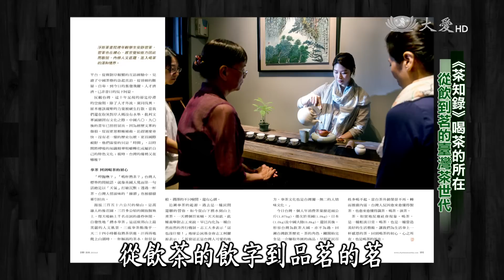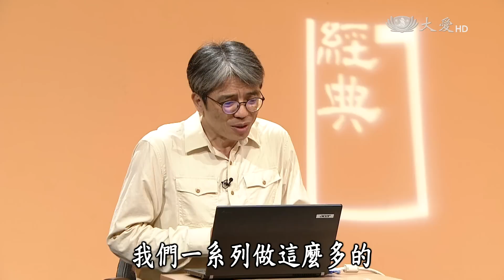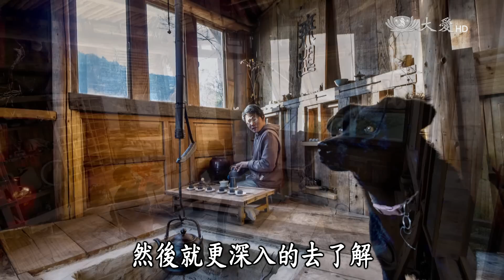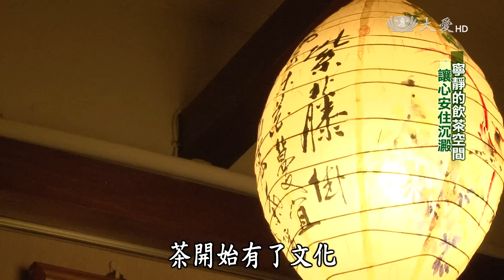【經典.TV】20160626 - 喝茶的所在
喝茶，是臺灣人的共同習慣。在家喝，出外也喝。喝茶，訴說臺灣人的生活方式。